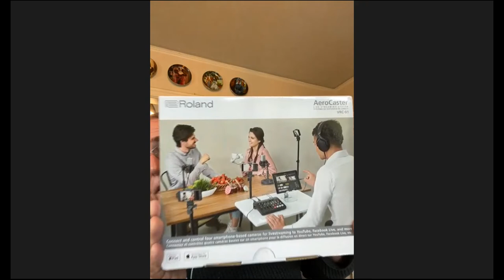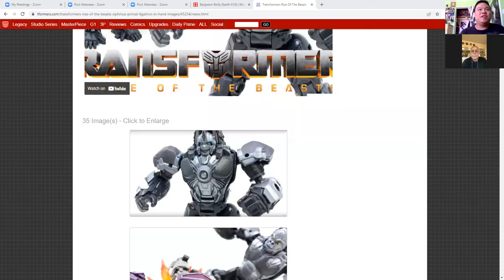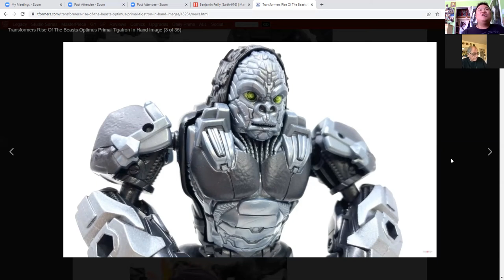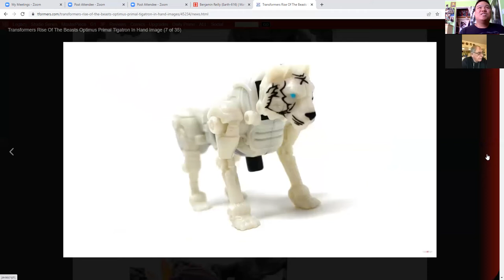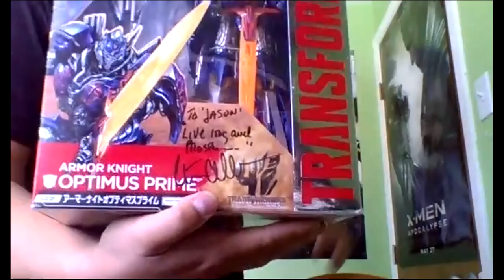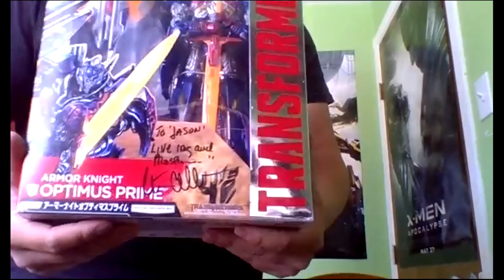My interview with Garry Chalk, the voice of Optimus Primal in Beast Wars and Beast Machines.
This is my interview with Garry Chalk, the voice of Optimus Primal from the Beast Wars trilogy and the voice of Optimus Prime from the Unicron trilogy. I did this interview as part of my final project via Zoom regarding the fandom reception of Beast Wars and the change in voice acting, and it was an incredible honor to interview the Optimus Prime that I was introduced to.